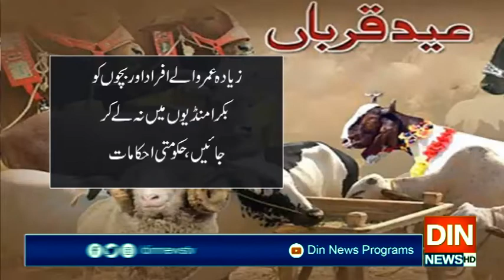مویشی منڈیوں کو شہر سے دور قائم کرنے کے احکامات جاری